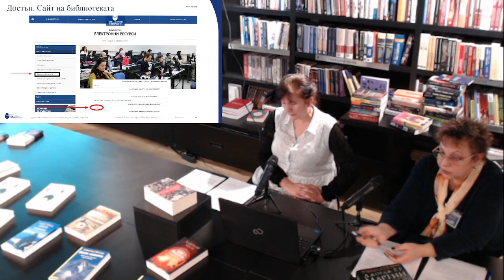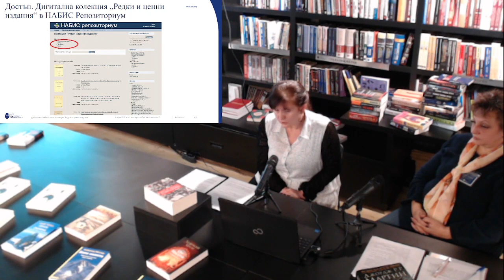Семинар „Дигитална библиотека: Колекция „Редки и ценни издания“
Организатор:
Център за книгата, Библиотека

Водещи:
Ангелина Гимишева, началник отдел „Каталогизация“ и Мария Стоянова, началник отдел „Развитие на колекции“

Библиотеката на Нов български университет започва поредица от семинари под надслов „Дигитална библиотека“. Всеки месец през академичната година ще бъдат представяни различни дигитални колекции.

Първа ще бъде сравнително младата дигитална колекция „Редки и ценни издания“. Първата дигитализирана книга (май 2020 г.) в нея е „Старобългарски правни паметници“ от Стефан Бобчев, публикувана през 1903 г. Стефан Савов Бобчев (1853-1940) е виден юрист, славяновед, обществен и политически деец, публицист, председател на БАН (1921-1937), частен хоноруван доцент по история на българското и славянското право (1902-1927) и по история на каноническото (църковно) право в Юридическия факултет на Софийския университет (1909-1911, 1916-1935), председател на Върховния административен съд (1883), народен представител в VІІІ, ІХ, ХІІІ-ХІХ Обикновено народно събрание (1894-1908, 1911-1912) и Министър на народното просвещение (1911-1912 г.). Изследванията му в областта на историята на правото и обичайното право са фундаментални за развитието на тези дисциплини в България.

Сред дигитализираните заглавия са „Народни песни от Средна Северна България“ под редакцията на Васил Стоин, „Българите в своята история“ от Янко Сакъзов, „Зографската българска история“ от Юрдан Трифонов, „Велики легенди на човечеството“ в превод на  Цв. Парашкевов, „Понятието Vis major“ от С. Ангелов.